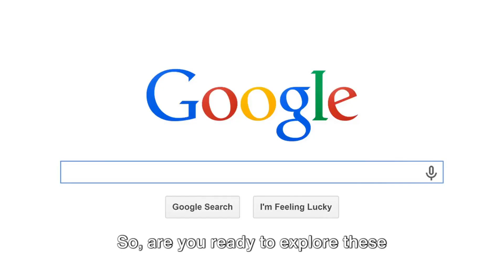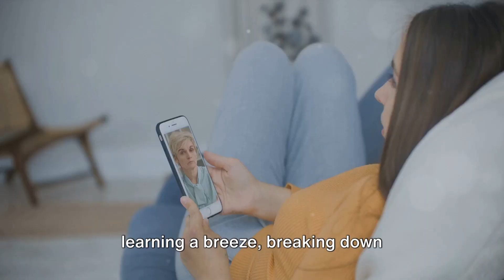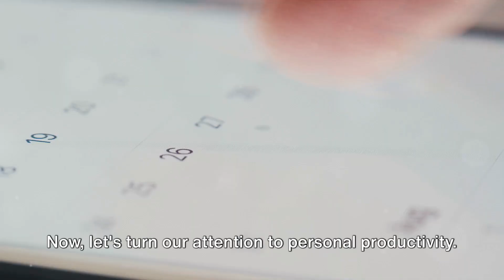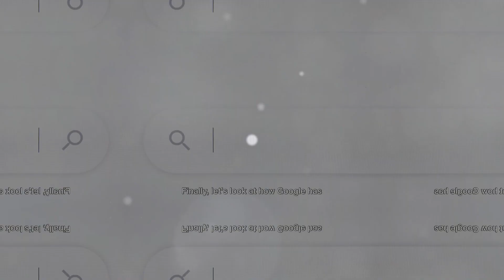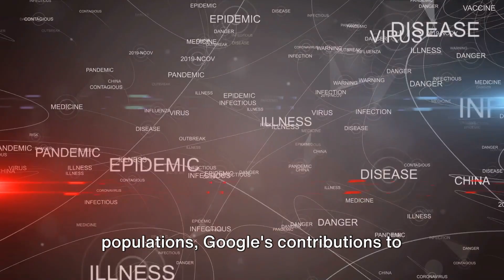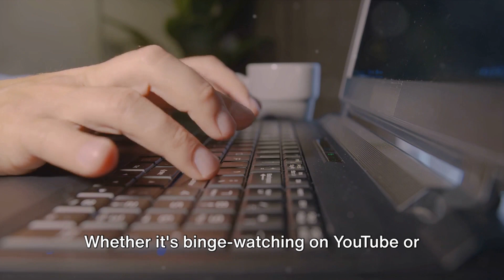How Google Changed the World: The Ultimate Guide to Search Engines | INPress Documentary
Google search engine has fundamentally changed the world of information retrieval and user experience. This video explores the transformative impact of Google, highlighting why it is considered one of the best search engines available today. Discover the key factors that make Google stand out, from its advanced algorithms to its user-friendly interface, and learn how it enhances the overall user experience. We delve into the strategies and innovations that have propelled Google to the forefront of search engine technology, making it an indispensable tool for millions of users worldwide. Whether you're looking to improve your search skills or understand the mechanics behind Google's success, this video is packed with insights and practical tips. Join us as we uncover the profound influence of Google on digital information access and community engagement. Don't miss out on this opportunity to master the art of using Google search engine to its full potential.